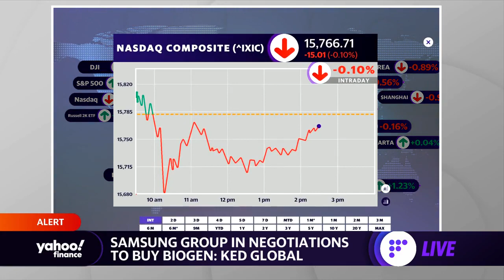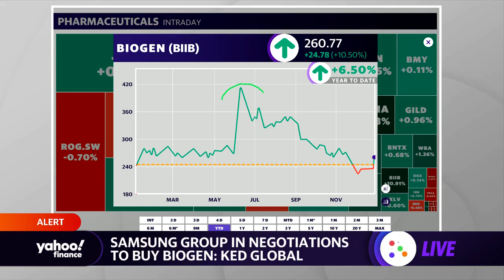Biogen stock surges on report of potential acquisition by Samsung Group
Yahoo Finance Live's Jared Blikre examines the latest market action, in addition to reporting on Biogen undergoing acquisition negotiations by Samsung